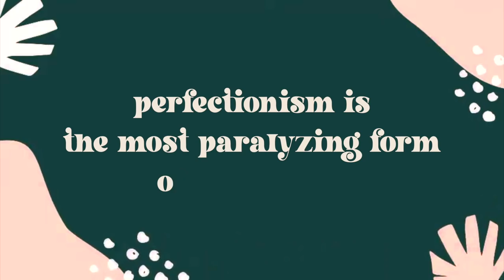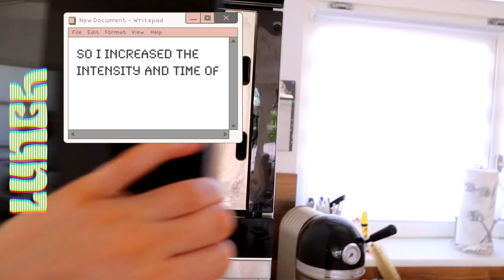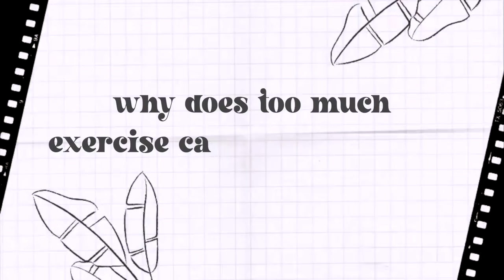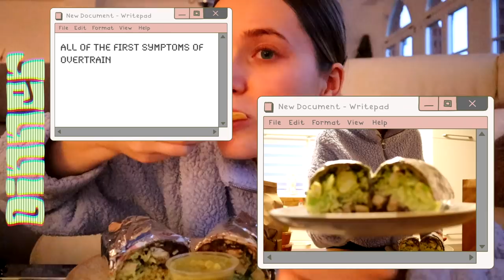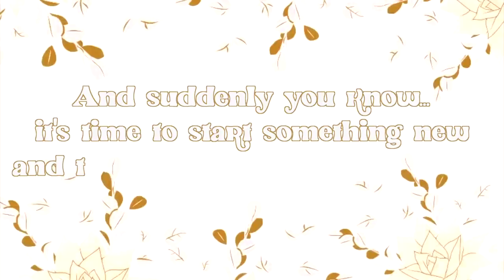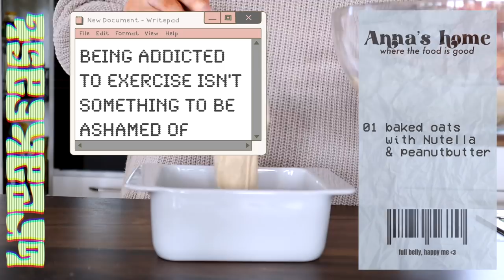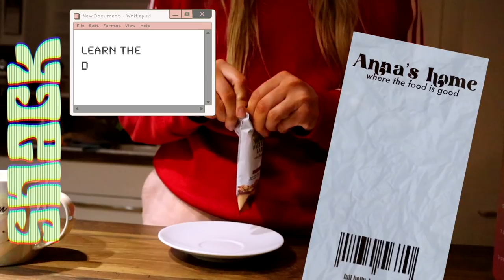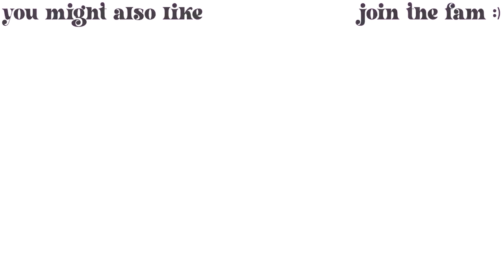I GAINED WEIGHT.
I gained weight. In this video, I will explain why exercise caused weight gain for me.

1) For me, overexercising doesn’t have to be 2-6 hours of exercise every day, but more like anything that is too much for your own body, so the amount varies. I was also mainly concerned about the addictive relationship I had with exercise and how I didn’t take any rest.

2) I am very well aware that my weight gain wasn’t caused by exercising too much and witchcraft ✨ I know it’s because I ate too much, which I also said in this video. Exercising too much led into me eating too much, but also other factors. Exercise alone won’t make you gain weight.

3) This video is not about a diet, as I hadn’t changed anything about mine up until halfway through the week that you can see right here. The food in here is not for weightloss! So I would like to ask you guys to leave the food seen on here out of the picture for now! Since I have changed my diet right now, controlling my portion sizes and - yes- losing weight by that, I noticed that comments criticizing my diet make me feel highly uncomfortable and even tho I know you are referring to this content right here, I feel triggered to eat even less right now :/ So please please please, i know you are worried or I know it seems obvious to you and I just don’t get it - but please don’t leave comments about my food intake under this video anymore! ❤️

I hope you still like this video and that this got a few things clear for some of you!
See ya soon & all the best ❤️

The workouts mentioned in this video are from:
• @Move With Nicole
• @Sydney Cummings

FAQ
Where are you from? Berlin, Germany
How old are you? 22
Where are you supplements from? My Protein!